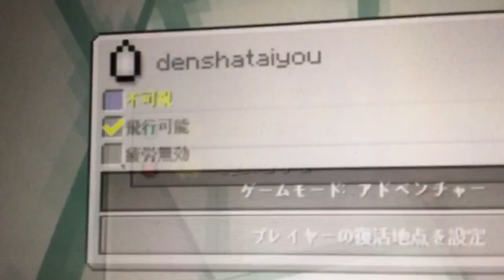マインクラフトアスレチックやってたら…